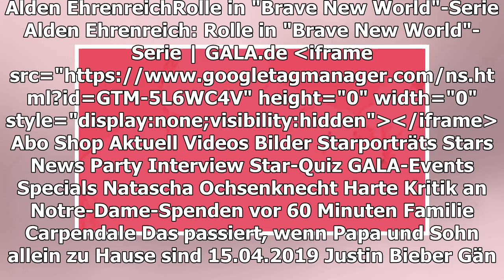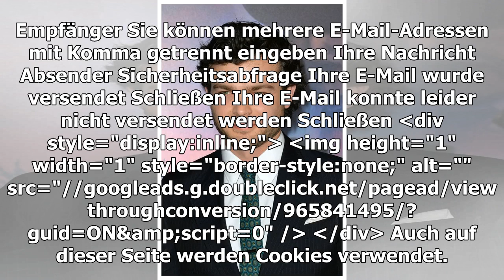ALDEN EHRENREICH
Rolle in "Brave New World"-Serie
TEILEN
Vom jungen Kino-"Solo" zum TV-Geächteten: Alden Ehrenreich wird eine tragende Rolle in der geplanten Serie "Brave New World" zuteil.
Alden Ehrenreich geht unter die Serien-Stars
© Featureflash Photo Agency / Shutterstock.com
Von der "weit, weit entfernten Galaxis" ab in die "schöne neue Welt": Schauspieler Alden Ehrenreich (29) hat nach seinem "Star Wars"-Ausflug als junger Han Solo die nächste namhafte Produktion an Land gezogen. Er soll eine tragende Rolle in der Serie "Brave New World" ergattert haben, der Serien-Adaption des gleichnamigen Bestseller-Romans von Aldous Huxley (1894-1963) aus dem Jahr 1932. Das berichte die US-Branchenseite "Deadline".
Bei seinem Part wird es sich allerdings nicht um die zentrale männliche Hauptrolle des Bernhard Marx handeln. Der macht sich gemeinsam mit der Figur Lenina Crowne in der dystopischen Zukunftswelt auf, die Grenzen der strengen Gesellschaftsordnung zu erforschen. Ehrenreich werde demnach stattdessen John the Savage mimen, ein Ausgestoßener, der die beiden unter seine Fittiche nimmt.
Video zu: Rolle in "Brave New World"-Serie
Es wird düster
"Brave New World" alias "Schöne neue Welt" handelt von einer Zukunft, in der massiv ins persönliche Leben der Menschen eingegriffen wird. Monogamie, Familie, Privatsphäre, Geld, ja selbst die Geschichtsüberlieferung sind darin strengstens verboten. Damit gleicht die erschaffene Welt also stark jener in "1984" aus der Feder von George Orwell (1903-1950).
Es wird sich um Ehrenreichs erste Rolle in einer TV-Serie handeln. David Wiener fungiert als Showrunner der Produktion, die laut "The Hollywood Reporter" zehn Episoden umfassen und deren Start für das Jahr 2020 angepeilt werde.
TEILEN
THEMEN ALDEN EHRENREICH HAN SOLO KINO STAR WARS GEORGE ORWELL
Anzeige
MEHR ZUM THEMA
ANZEIGE
WIFI BOOSTER
Maisie Williams nahm das Finale schwer mit
KÖNIGIN SIRIKIT KITIYAKARA
Thailändische Monarchin ins Krankenhaus eingeliefert
ANZEIGE
24 COOL GADGETS FROM USA
24 Insanely Cool Gadgets That Are Going to Sell out This February

NICOLE KIDMAN + HUGH GRANT
Erste Bilder vom "The Undoing"-Set
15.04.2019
VORSCHAU
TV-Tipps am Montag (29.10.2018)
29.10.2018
LET'S DANCE
Doppelte Freude bei Sabrina und Erich
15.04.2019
SOLO: A STAR WARS STORY
Der Weltraum-Halunke startet ins Heimkino
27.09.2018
David Arquette
AUS UNSEREM NETZWERK
ZE.TT
Diese YouTuber*innen erklären „Game of Thrones“ bis ins kleinste Detail
ANZEIGE
24 COOL GADGETS FROM USA
24 Insanely Cool Gadgets That Are Going to Sell out This February
STERN.DE
Nach "Solo" geht es in die "Brave New World"
N-TV.DE
Eltern geben ihren Kindern "GoT"-Namen

Niederlage an den US-Kinokassen
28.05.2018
THE VOICE KIDS
Das wurde aus den Gewinnern
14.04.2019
Das Universum ist um ein Mysterium ärmer
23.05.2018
EMILIA CLARKE
Die Drachenmutter weinte um Han Solo
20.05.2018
HARRISON FORD
Spruch des Tages
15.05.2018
Christina Aguilera
Darum verzichtete Ford auf die Premiere
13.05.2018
Trailer bringt Han und Chewbacca zusammen
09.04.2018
Der Film feiert in Cannes Premiere
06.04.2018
GALA ENTDECKEN
GALA
Inhaltsverzeichnis
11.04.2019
GALA AUF ALLEN KANÄLEN
Für unterwegs
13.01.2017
VORTEILE ENTDECKEN
Gala im Abo
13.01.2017